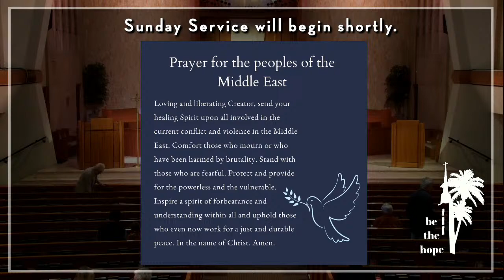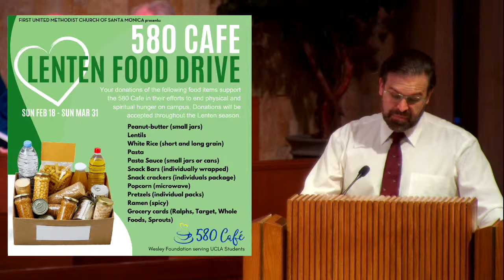Second Sunday in Lent • Claremont School of Theology Day • February 25, 2024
Welcome to worship with First UMC Santa Monica!
We count it a blessing that you are joining us today. To find out more about this community of faith, go
Welcome                Tricia Guerrero, Claremont School of Theology, MDiv, 2016

Prelude    Postlude for the Office of Compline (Jehan Alain) Ty Woodward, organ

*Opening Hymn   #301 United Methodist Hymnal  — Jesus, Keep Me Near the Cross

*Call To Worship Dorothy Nichols, Lay Lector
We are wayfarers, following roads to the ends of the earth,
Pilgrims on our way to the end of the age.
We’ll travel lightly, travel together, learn as we go;
We are disciples. Our mission is love, the journey is long.
We’ll travel with humility, no task is too small;
We are servants. The cross is our compass, love is our sign.

*Choral Act of Praise
“Lift high the cross, the love of Christ proclaim till all the world adore his sacred name.”

CHILDREN’S MESSAGE             Jamie Jones
#2233 The Faith We Sing — Where Children Belong
This, this is where children belong, welcomed as part of the worshiping throng.
Water, God’s word, bread and cup, prayer and song: This is where children belong.
As the congregation sings, all children are invited to come forward.

I am a child of God; You are God’s child, it’s true. Children of God are called to love one
another, as Jesus taught to do.
As the congregation sings, the children may go to Sunday School in Room 206.

Our Mission & Common Life   Witney Seibold, Lay Lector

Moments for Mission: Claremont School of Theology       Patricia Farris, Chair, Board of Trustees
We give thanks for God’s Creating Spirit that continues to give us life and lead us forward!

The Gospel     Mark 8:31-38 Rev. Keri Olsen Paget
The Word of God for the people of God. Thanks be to God!

Sermon    “The Cross Is Our Compass”        Rev. Patricia Farris

Invitation to Prayer    #311 UMH — Now the Green Blade Riseth (vs. 4)
When our hearts are wintry, grieving, or in pain, Jesus’ touch can call us back to life again,
fields of our hearts that dead and bare have been: Love is come again like wheat that springeth green.

LISTENING FOR THE VOICE OF GOD   Tricia Guerrero

SILENT PRAYER & PASTORAL PRAYER

Choral Response

Special Announcement           Dick Crawford, Chair, Staff-Parish Relations Committee

We Offer Our Gifts & Ourselves                              Witney Seibold

Offertory      The  Chancel Choir/Dr. James Smith, Music Director
For the Beauty of the Earth (John Rutter)
For the beauty of the earth, for the beauty of the skies, for the love which from our birth over and around us lies: Lord of all, to thee we raise this our joyful hymn of praise. For the beauty of each hour of the day and of the night, hill and vale and tree and flower, sun and moon and stars of light: Lord of all, to thee we raise this our joyful hymn of praise. For the joy of human love, brother, sister, parent, child, friends on earth, and friends above, for all gentle thoughts and mild: Lord of all to thee we raise this our joyful hymn of praise. For each perfect gift of thine to our race so freely given, graces human and divine, flow’rs of earth and buds of heav’n: Lord of all to thee we raise this our joyful hymn of praise.

*RESPONSE  #95 UMH — The Doxology

*UNISON PRAYER OF DEDICATION  Rev. Olsen Paget
May we forge a new friendship with the earth and discover a new affinity with beauty, with life, and with Christ, in whom all things were created in heaven and on earth, for all things were created through him and for him. Amen.

*Hymn    #2212 TFWS – My Life Flows On

*Benediction Rev. Farris

*BENEDICTION RESPONSE

Postlude    Litanies (Jehan Alain) Ty Woodward
“When the Christian soul can find no new words in its distress to implore the mercy of God, it repeats without ceasing the same invocation with vehement faith. Reason has attained its limit.  Only faith continues its ascent to God.” - Jehan Alain